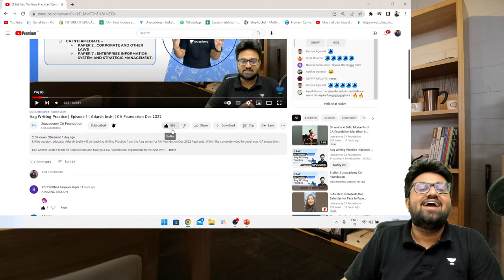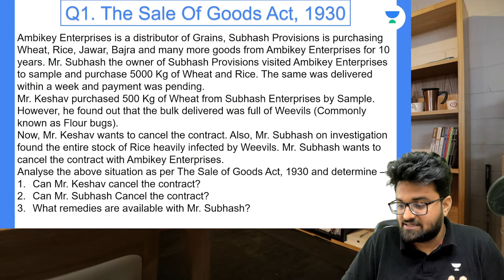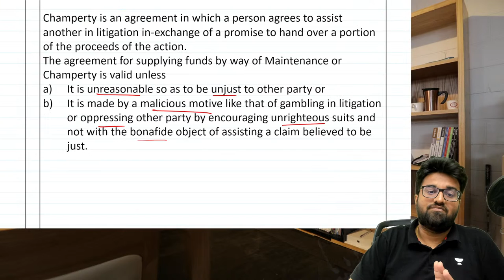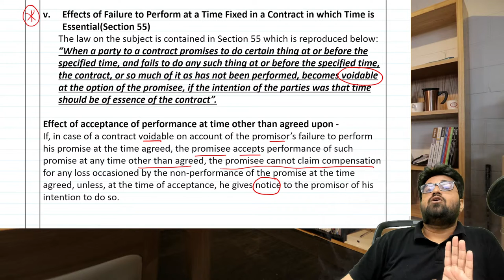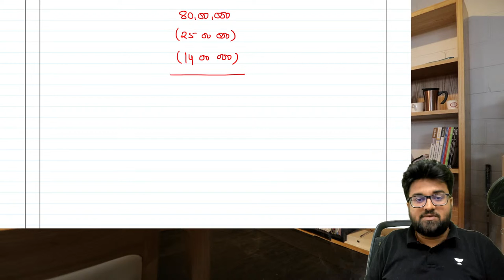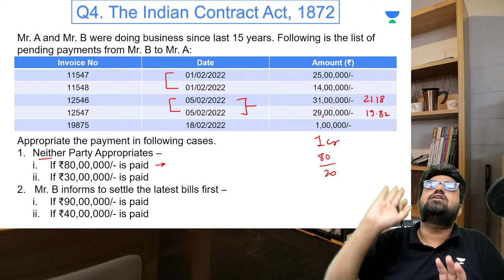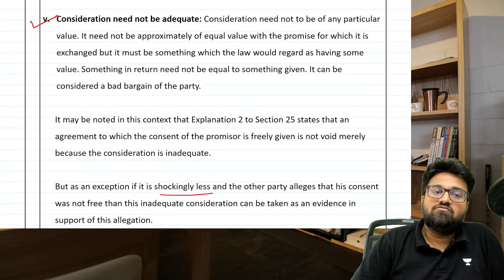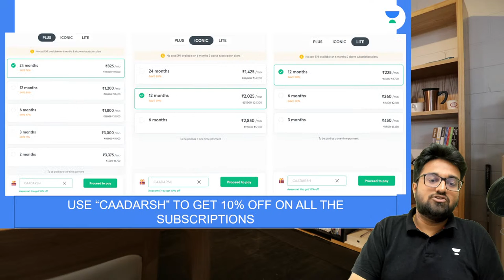Aag Writing Practice | Episode 2 | Adarsh Joshi | CA Foundation Dec 2022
In this session, educator Adarsh Joshi will be teaching Writing Practice from the Aag series for CA Foundation Dec 2022 Aspirants. Watch the complete video to boost your CA preparation.

Call Adarsh Joshi's team on 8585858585 and take your CA Foundation Preparations to the next level.

➤ About the Educator: Adarsh Joshi has completed his BMCC. He holds 2 Years of experience in teaching. He is a well-known educator for CA Business Law & BCR

You can enroll to Unacademy Subscription and get the following benefits:
1. Learn from your favourite teacher
2. Dedicated DOUBT sessions
3. One Subscription, Unlimited Access to Live Online Classes and Videos
4. Real-time interaction with best-in-class teachers
5. You can ask doubts in live online classes
6. Limited students in each Class
7. Download the videos & watch them offline
Feel free to spread the word – share the videos with your friends and classmates.